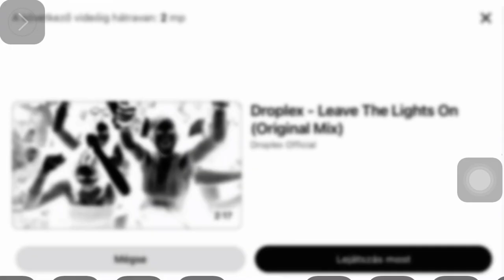Dj herbál bohóc kusba mindenki bohócos meghalos miksz